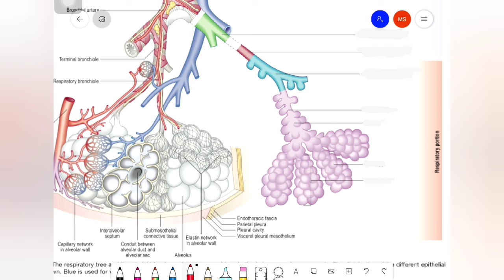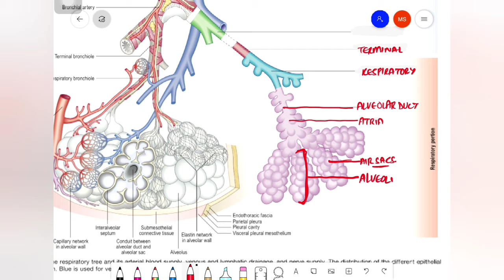Bronchial Tree | Respiratory Pathway | Lungs Anatomy | EOMS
In this video we will study about Bronchial Tree in detail.

For Notes or any Doubts -